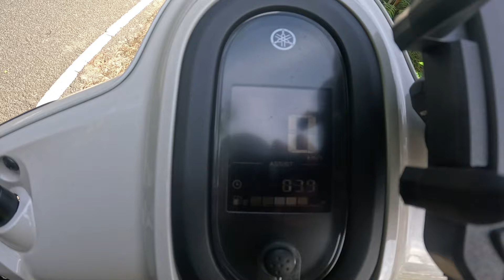Kaybiang Tunnel | Chill Ride with FAZZIO 125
Please support local!